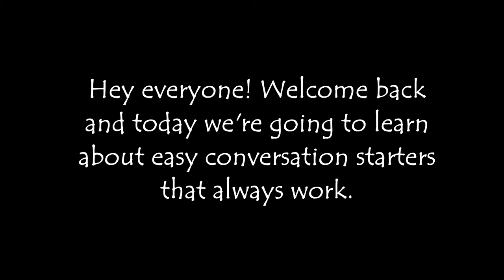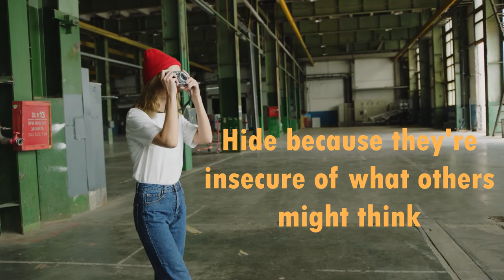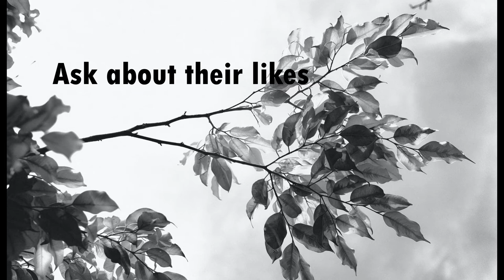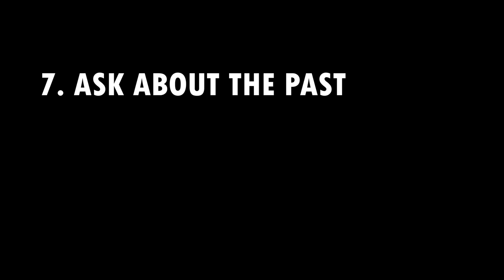7 EASY WAYS TO START A CONVERSATION